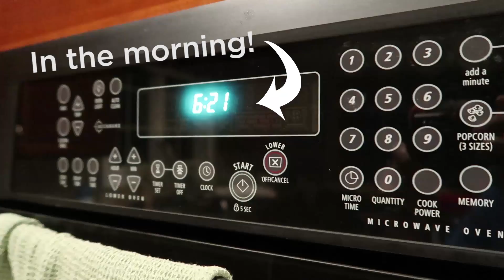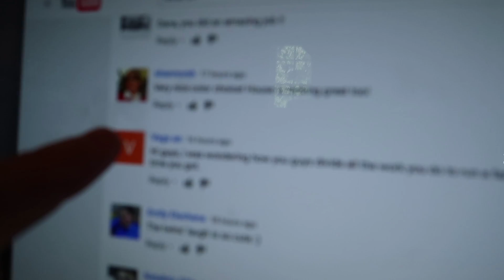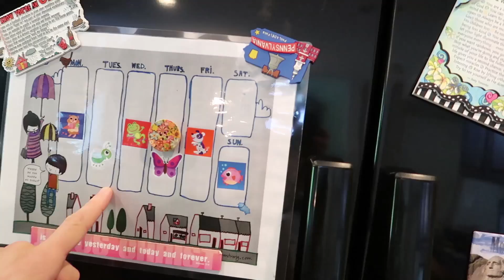How a Mom of 6 Kids Starts Her Day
Here's a glimpse into how a mom of 6 little kids starts her morning routine. Hint: she wakes up before everyone else, goes walking, makes breakfast, showers, gets dressed, and then heads out the door to a mom's Bible study. Get ready with me as I wake up, start my day, and take care of my children and family.

PREFER TO WATCH ON FACEBOOK?